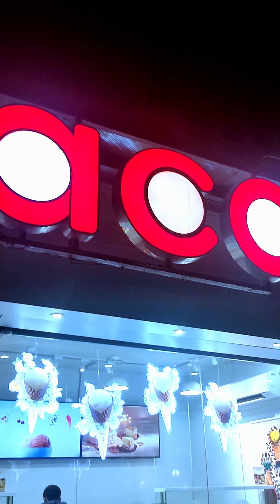ಮಧ್ಯರಾತ್ರಿ ಅದೂ ಗೋವಾದಲ್ಲಿ Ice Creamತಿಂದ್ವಿ | Goa Diaries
While we were in Goa, suddenly we both felt like eating Ice cream. Went to Ibacco and here is some of the childish moments